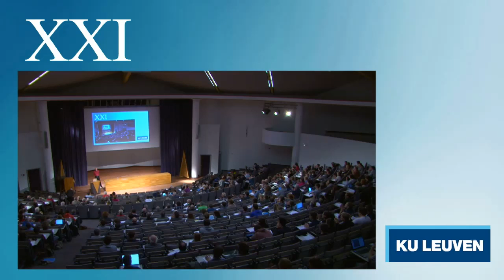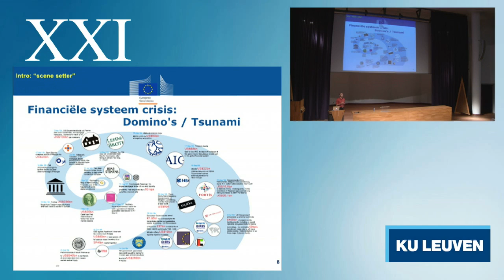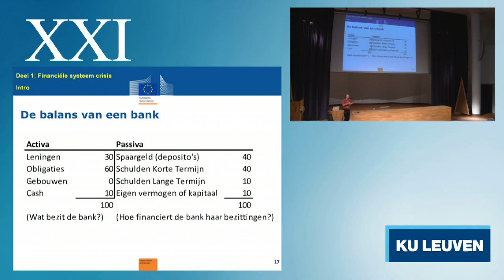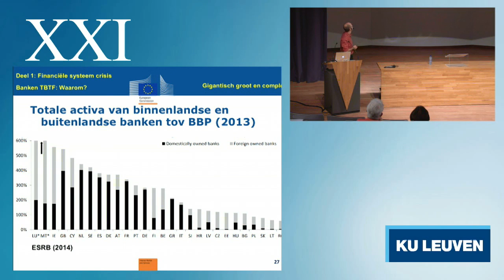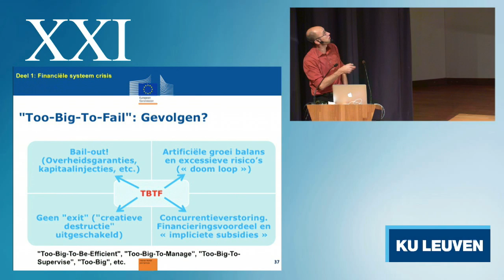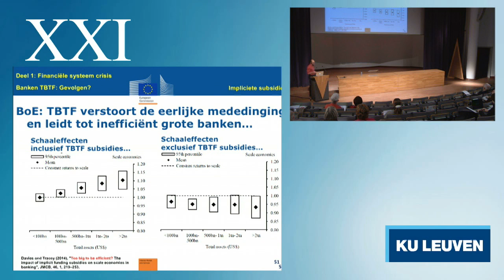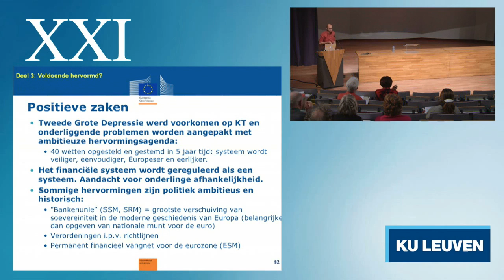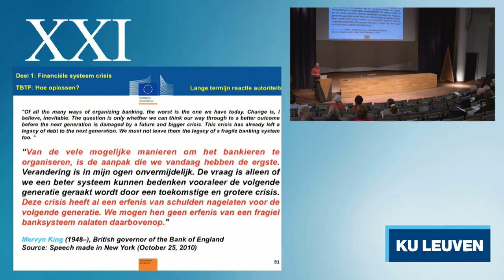Lessen voor de XXIe eeuw: "Is ons financiële systeem voldoende hervormd na de crisis?" - prof. Maes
De financiële en economische crisis die is uitgebroken na het faillissement van Lehman Brothers in september 2008 eist een bijzonder zware sociaal-economische tol in Europa. Zes jaar na de systeemcrisis en de ongeziene, ambitieuze en allesomvattende financiële hervormingsagenda dringt de vraag zich op of we het financiële systeem in Europa voldoende hebben hervormd?